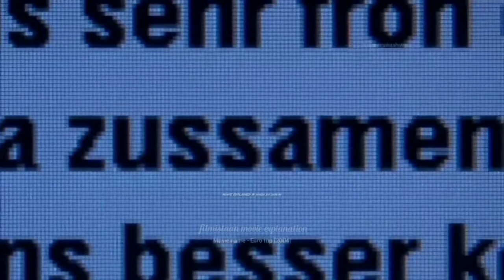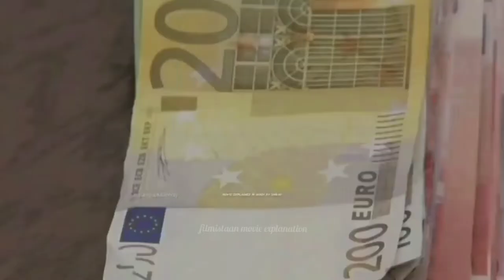Movie summarized हिंदी | Movie explained in hindi | EuroTrip movie Comedy and Sex 2004